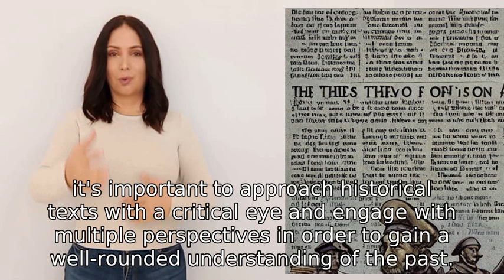Wow, thank you for the advice! Are there any books on studying history?